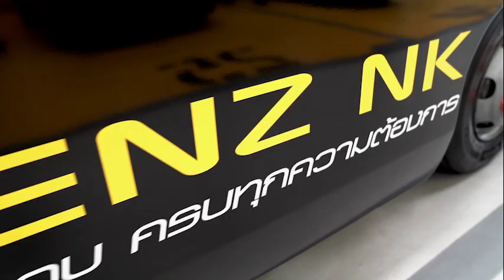Service Slide A45